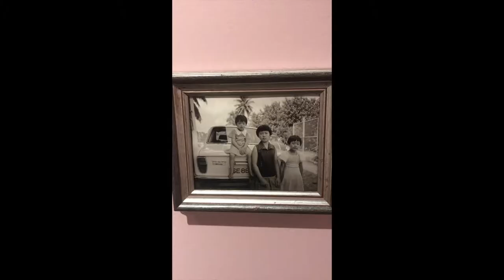PHOTO Exhibition of SINGAPORE in 1960's-1970's by LIM KWONG LING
I am a big fan of art and photography.
This is my little review of a photo exhibition by Lim Kwong Ling 'Portrait of Home'.

I loved the photographs depicting a completely different lifestyle of Singaporeans in 1960's-1970's.

Singapore is an inspiring example of the country where people changed their country in a magnificent way. After this exhibition I'm driven to read the book "From Third World to First" by Lee Kuan Yew

Thank you to Lim Kwong Ling for the great exhibition!

Exhibition 20 June - 28 July 2019 @ Objectifs Centre for Photography and Film